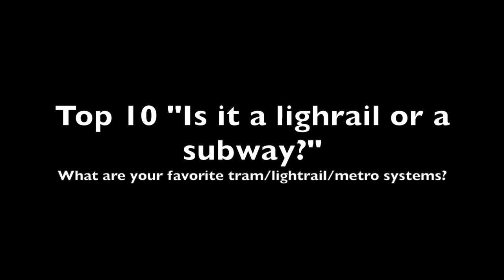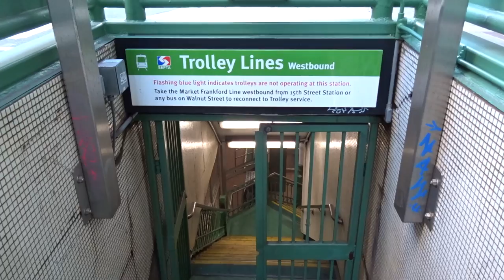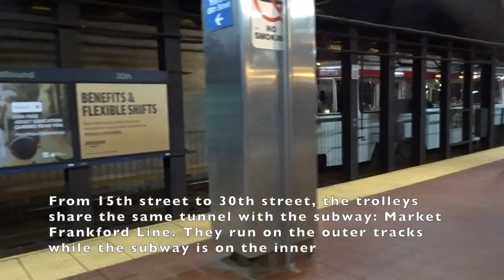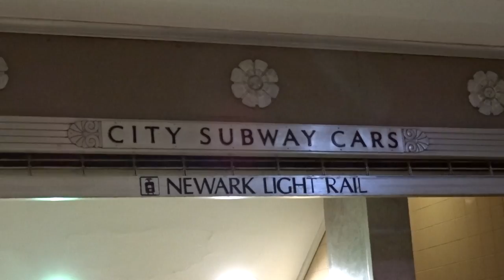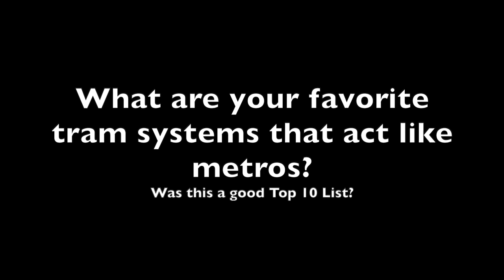Trams that Act like Metros around the World (Top 10 Underground lightrails/streetcars)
Is this a tram, lightrail or a subway??

For many light rails or trams they may act like a subway or a metro once they hit downtown portions of their cities. Some of them have more metro elements than light rail!

So are these systems subway, metro, light rail or trams? Or a combination? What other systems are out there that are cool looking, that remind you a lot of trams but are underground.

Thank you all for leaving Super Thanks, Super Chats, Comments and Likes on this video: it helps the channel grow allowing more content to be added and us having an awesome discussion and greater awareness of transit around the world.